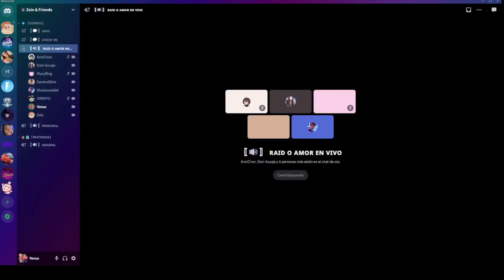VENUSMIUN AGRADECE ESTAR EN EL EVENTO DE ZEIN ... 🙌 VENUS : NO NOS QUIEREN CHAT POR SHADOUNE 😅